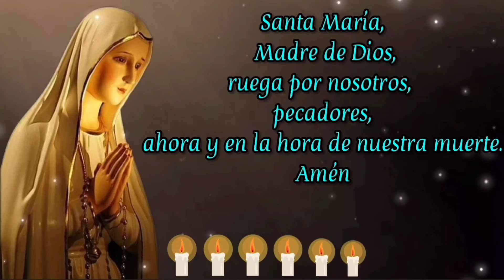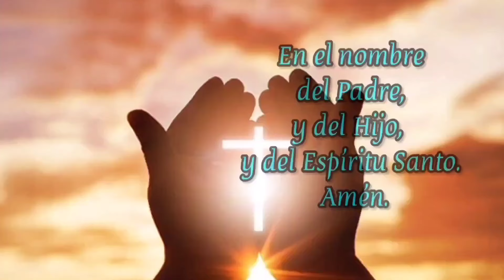RECEMOS LAS SIETE AVES MARÍAS HOY JUEVES 12 DE SEP 2024. POR LA DEPRESIÓN